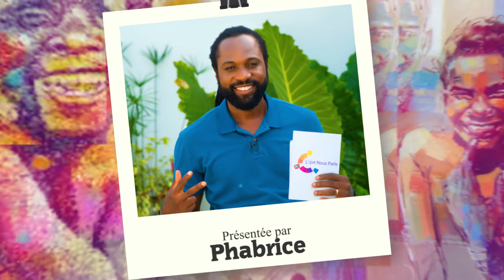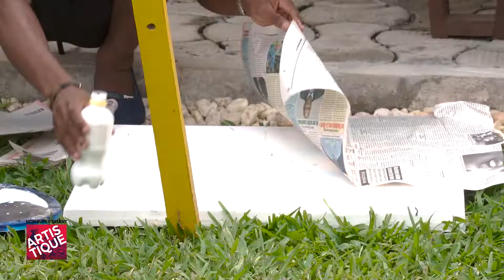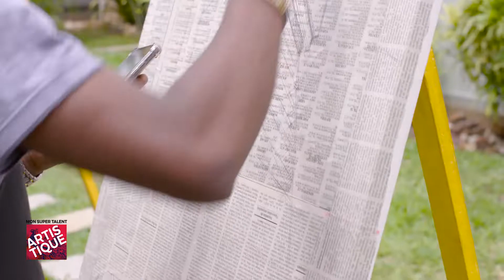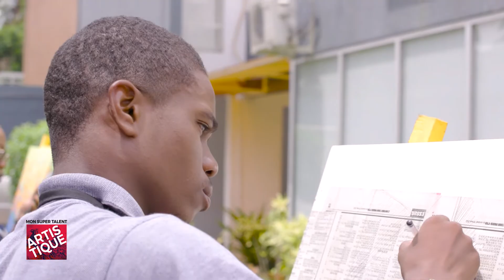L'art nous parle Saison 4 Ep 8 Focus 2 Compétition Mon super talent artistique